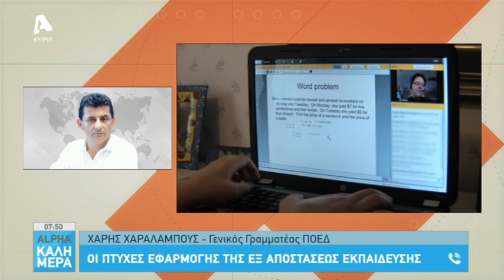Χάρης Χαραλάμπους για περιστατικό βίας σε σχολείο